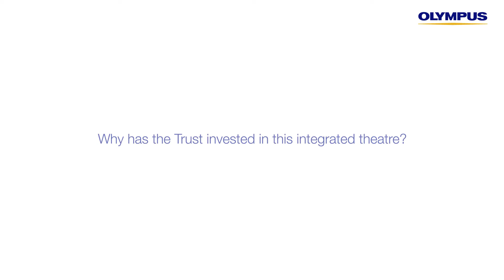Mr Andrew Mishreki discusses our new Laparoscopic operating theatre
Mr Andrew Mishreki, Consultant Colorectal and General Surgeon, and Trust Cancer Lead for County Durham and Darlington NHS Foundation Trust explains the benefits of our new state of the art Laparoscopic operating theatre at Univeristy Hospital of North Durham.